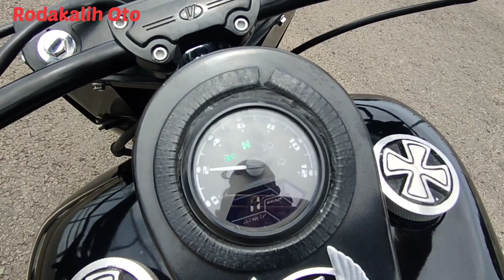Kaisar Ruby 250 custom Bobber Guanteng 😎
Assalamualaikum Brader,

kiranya berminat silahkan hub. 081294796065

Wassalamu'alaikum

Silahkan berbelanja Gan ☕
berikut adalah link pembelian aksesoris,